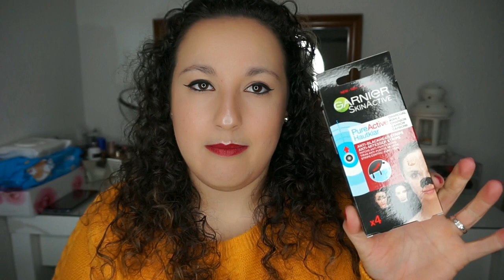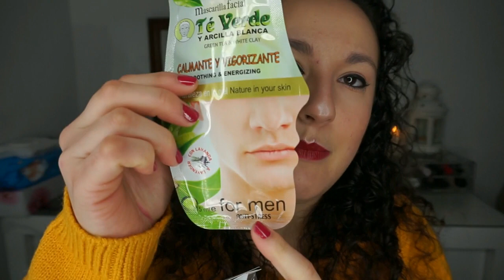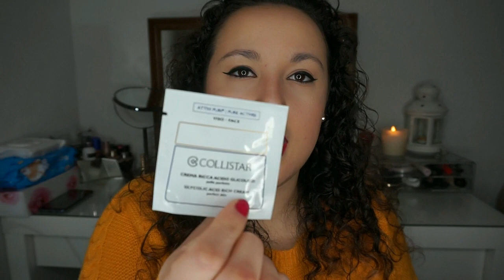Haul Potinguil | Treets Traditions, Byphasse... | Noelia Talero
DALE "LIKE", COMPARTE Y COMENTA

Hoy toca hablaros de algunos productos que tenía ganas de adquirir y otros que me cogí en la feria de muestras de Granada...¡Espero y os quedéis a verlo!

-Crema de noche.
-Exfoliante de azucar Treets:
-Espuma de baño Treets Traditions.
-Bruma de Almohada Treets.
-Desmaquillante de ojos Byphasse
-Agua micelar Byphasse
-Aceite de almendras dulces.
-Discos vegetales.
-Mascarilla antiestrés.
-Mascarilla para labios.